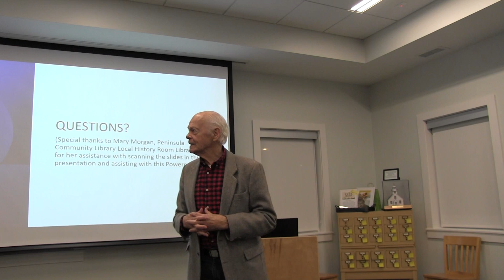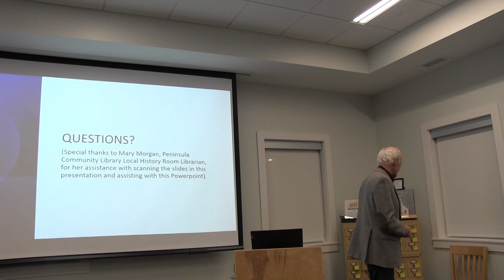The Friedrich Tower and the Golden Tower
The Friedrich and Golden Towers were observation towers arected on Old Mission Peninsula, Grand Traverse Bay, Michigan to allow visitors to see the beautiful expanse of farmland and water in the area.  Each had its own history and its own type of construction.  Eventually they became less popular and their structural integrity lead t their being dismantled.   Still pictures of the view and the crowds of tourists are shown in the video.